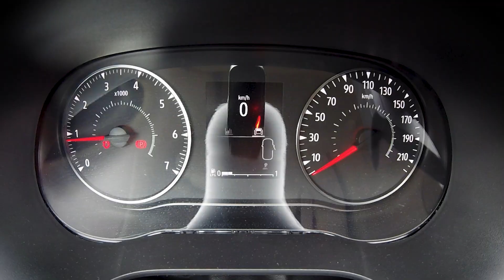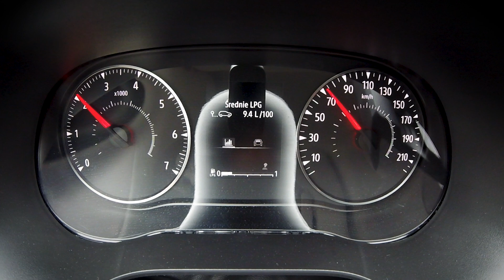Dacia Jogger 1.0 100 KM LPG: najtańszy 7-osobowy samochód na rynku - test i jazda próbna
Czy to będzie hit? Na to się zapowiada. Nowa Dacia Jogger to najtańszy 7-osobowy samochód na rynku, który w dodatku jest tańszy niż używane kilkuletnie modele na rynku z podobnym wyposażeniem. Kolejny raz otrzymujemy od Dacii samochód, który ma bogate wyposażenie za bardzo niską cenę, a także instalację gazową w standardzie i bezprzewodowy Android Auto.

Produkcja: CarTests Polska
Zdjęcia: Michał Śniadek
Muzyka: Patrick Patrikios - Know Myself
Montaż: Michał Śniadek